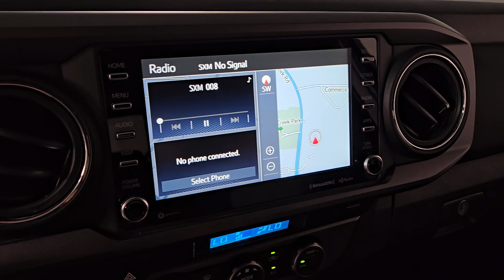2023 Toyota Tacoma Prescott, Flagstaff, Phoenix, Bullhead City, Havasu, AZ T56798A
Used 2023 Toyota Tacoma TRD Off-Road available in Prescott, Arizona at Findlay Toyota Prescott. Servicing the Flagstaff, Phoenix, Bullhead City, Havasu, AZ area.

4WD.brbrWelcome to Findlay Toyota in Prescott. All of our cars are hand picked and inspected for your piece of mind. This Toyota is equipped with the following options:brbrCARFAX One-Owner. Clean CARFAX.brbrbrOdometer is 6023 miles below market average! 4WD 6-Speed Automatic
Axle Ratio: 3.91|Wheels: 16 Machined Contrast Alloy|Front Seats|Fabric Seat Trim|Radio: Audio|120V/400W Deck Mounted AC Power|Engine Immobilizer|Front Door Smart Key System w/Push Button Start|Auto-Dimming Rearview Mirror w/HomeLink|Black Overfenders|Power Sliding Rear Window w/Privacy Glass|6 Speakers|Air Conditioning|Electronic Stability Control|Front Bucket Seats|Front Center Armrest|Leather Shift Knob|Tachometer|ABS brakes|Alloy wheels|Anti-whiplash front head restraints|Automatic temperature control|Brake assist|Bumpers: body-color|Driver door bin|Dual front impact airbags|Dual front side impact airbags|Front anti-roll bar|Front dual zone A/C|Front fog lights|Front reading lights|Front wheel independent suspension|Garage door transmitter: HomeLink|Heated door mirrors|Illuminated entry|Knee airbag|Low tire pressure warning|Occupant sensing airbag|Outside temperature display|Overhead airbag|Overhead console|Panic alarm|Passenger door bin|Power door mirrors|Power driver seat|Power steering|Power windows|Rear step bumper|Remote keyless entry|Security system|Speed control|Speed-sensing steering|Split folding rear seat|Steering wheel mounted audio controls|Telescoping steering wheel|Tilt steering wheel|Traction control|Trip computer|Turn signal indicator mirrors|Variably intermittent wipers|Front beverage holders|Auto-dimming Rear-View mirror|AM/FM radio: SiriusXM|Exterior Parking Camera Rear|Auto High-beam Headlights|Apple CarPlay/Android Auto|Emergency communication system: Safety Connect (1-year trial)